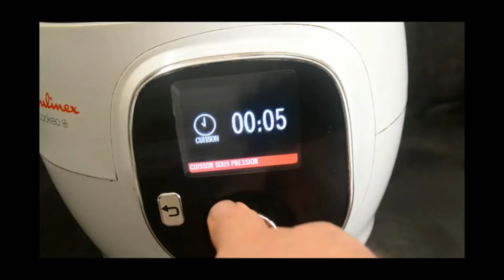Spaghettis carottes poulet au cookeo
Bienvenue sur notre chaîne culinaire ! Aujourd'hui, nous vous proposons une délicieuse recette de spaghettis au poulet et carottes, préparée rapidement et facilement grâce à votre Cookeo. Ce plat savoureux et équilibré ravira toute la famille, avec des ingrédients simples et accessibles. Dans cette vidéo, nous vous montrons étape par étape comment réaliser ce repas réconfortant en un rien de temps.
Spaghettis poulet carottes tomates recette cookeo

600  g de carottes

250 g de spaghettis

12 boulettes de bœuf ou 600 g d’escalopes de poulet

2 cuillères à soupe d’huile d’olive

1 cuillère à soupe de moutarde

1 petite boite de tomates pelées

2 cuillères à café de concentré de tomates

Ail semoule

Sel

Poivre

Curry

100 ml de vin blanc

400 ml Eau pour recouvrir

1 cube de bouillon de bœuf